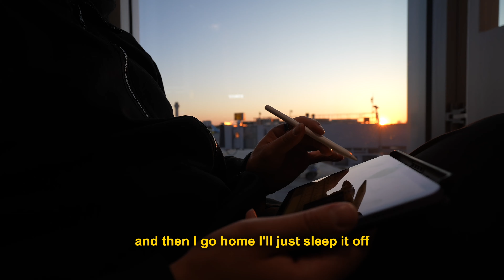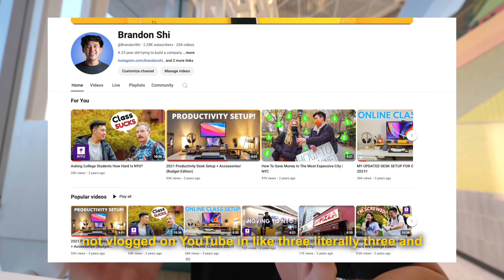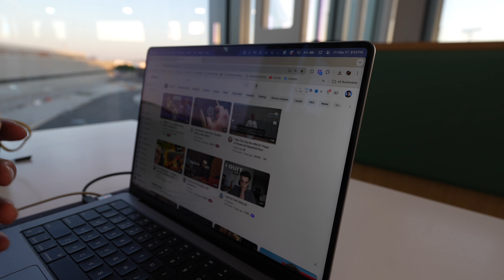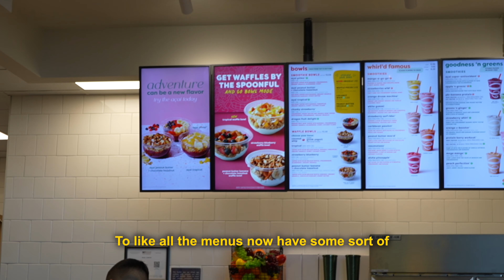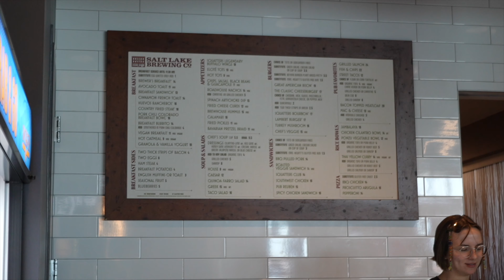Postgrad: Building a Company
Hi, I'm Brandon. It's nice to e-meet you:) 🐖